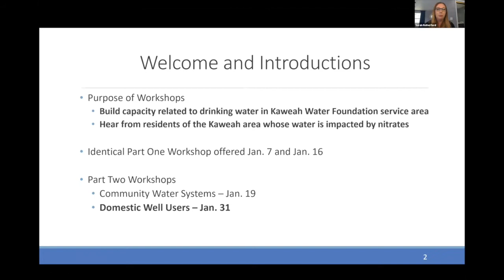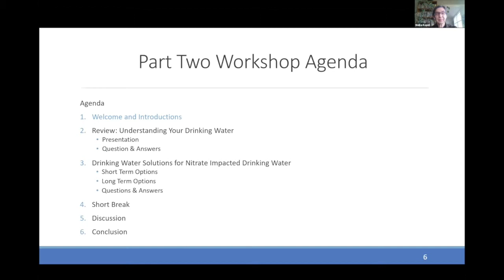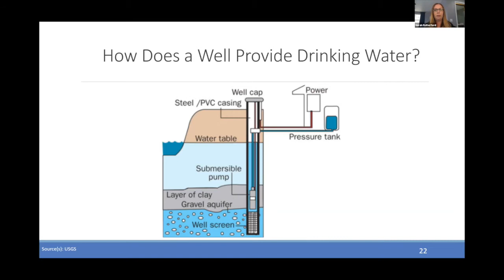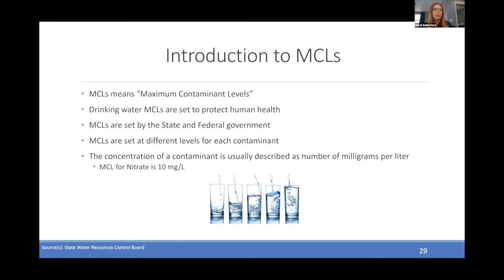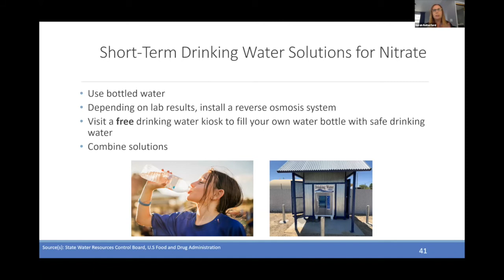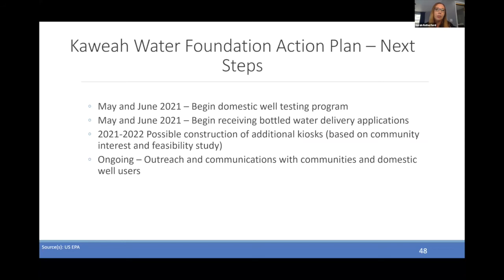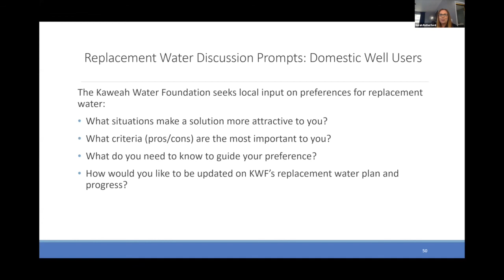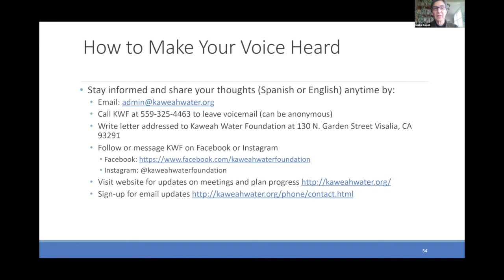Safe Drinking Water Public Workshop Series Part 2 - Short-Term Drinking Water Solutions: Well Users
The Kaweah Water Foundation hosted a series of Safe Drinking Water Workshops in January 2021. This is a full video recording of the Part Two Workshop - Short-Term Drinking Water Solutions: Domestic Well Users. This workshop provides information and a discussion about replacement water options for domestic well users who are impacted by nitrates.

Provost & Pritchard Consulting Group expressly reserves its common law copyright and other applicable property rights to this video. This video is not to be reproduced, changed, or copied in any form or manner whatsoever, nor are they to be assigned to a third party without first obtaining the written permission and consent of Provost & Pritchard Consulting Group. In the event of unauthorized reuse of the information contained herein by a third party, the third party shall hold the firm of Provost & Pritchard Consulting Group harmless, and shall bear the cost of Provost & Pritchard Consulting Group's legal fees associated with defending and enforcing these rights.